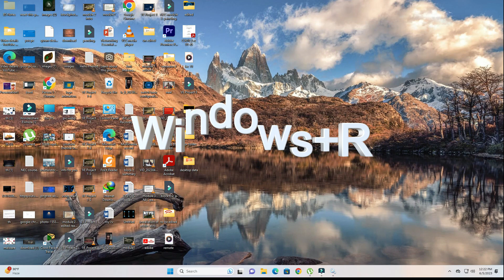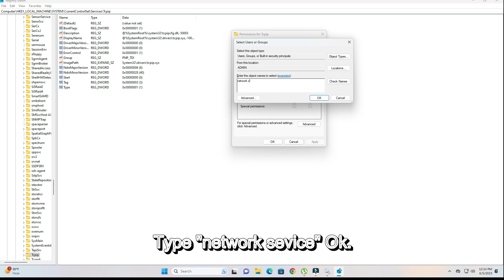Error 5: Access is denied| Window Couldn't start the service.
Hello friends.
Some times an error occur while you start the service.
Access is denied| Select "network service"
In this video i have covered all important points to do to solve this issue.

Thanks.